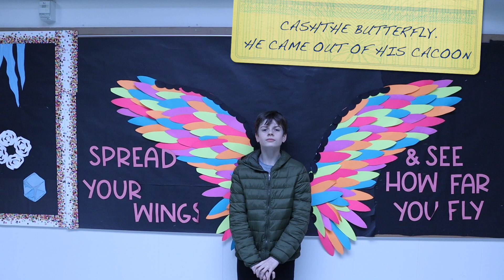Sham Sham Shout-outs 9.22